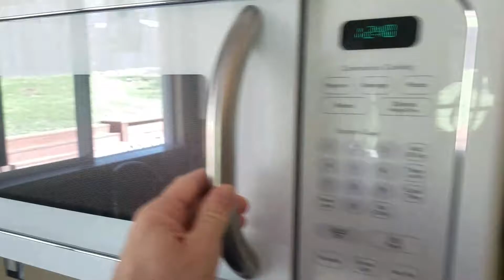Page walk through Feb 28 at 1218 pm